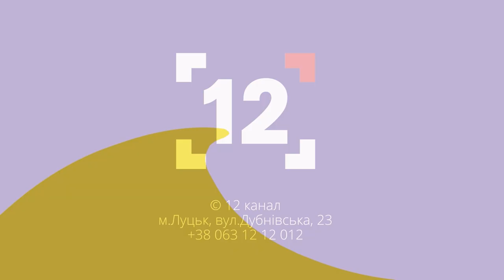Як Ковель допомагає війську, залучає іноземні гроші та стає логістичним портом України | Актуально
До студії програми «Актуально» завітав перший заступник Ковельського міського голови Тарас Яковлев, який розповів про те, чи вдалося громаді виконати бюджет цього року, як планують підтримувати військо в наступному році та які міжнародні проєкти допомагають залучити інвестиції у громаду.

00:00 Анонс
0:55 Виконання бюджету 2023 року
02:00 Основна частина доходу бюджету Ковельської громади – ПДФО
05:30 «Військове ПДФО» більше не надходить у територіальні громади
09:15 Допомога війську від Ковельської громади
14:37 Благоустрій та укриття Ковеля
20:21 Водопостачання в Ковель-2
21:30 Водовідведення як боротьба з підтопленнями
23:00 Реконструкція прибудинкових територій продовжиться після перемоги
25:30 Розширення міського кладовища Ковеля
27:45 Міжнародна співпраця Ковеля
35:55 Ковель – український логістичний хаб
38:10 Продаж земельних ділянок у Ковелі
40:05 Ковельська залізниця зростає
41:45 Екологічні проєкти в Ковельській громаді
44:20 Очищення русла Турії
47:11 Розвиток медицини у громаді
49:18 Плани Ковельської громади на 2024 рік
52:42 Бруківка чи дрони?